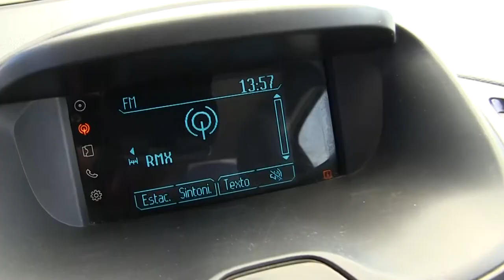Ford / Figo / 2017/ a134512 1